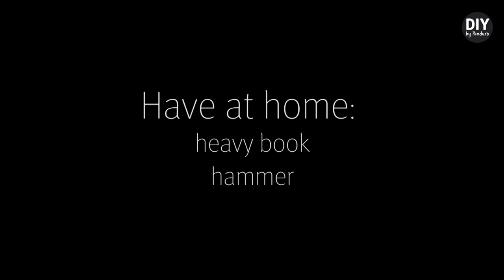DIY by Panduro: Ideas with Cork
See our tips for simple, fabulous DIY projects with cork. Creative crafts for the home and a practical keychain!

We used:

Idea 1
- Scissors (item no. 101870)
- Parachute cord 4 mm blue (item no. 901309)
- Cork ball Ø 50 mm 8 mm hole, 1 pc (item no. 101697)
- Posca White 0.7 mm (item no. 247313)

Idea 2
- Jewellery pliers 11 cm wire cutters (item no. 512440)
- Hexagon stand H. 20 cm (item no. 101796)
- Candle holder, concave hemisphere 2p (item no. 101792)
- Cone-shaped wooden ball 4 pcs (item no. 101437)
- Cork ball Ø 30 mm 6 mm hole, 6 pcs (item no. 101504)
- Hobbylack matt 45 ml white (item no. 201101)
- Hobby paint brush flat 18 (item no. 516318)
- Panokitt Quick glue 120 ml (item no. 220509)

Idea 3
- Wooden mat hexagon 6p (item no. 101687)
- Cork 15x15 cm 4 pcs (item no. 101555)
- Hobby paint brush flat 22 (item no. 516317)
- Masking tape 25 mm 50 m (item no. 667859)
- Hobbylack gloss 45 ml aqua (item no. 201028)
- Craft knife black 6 blades (item no. 512828)
- Panokitt Allround glue 250 ml (item no. 220593)
- Cutting mat 45x60 cm black (item no. 512002)

Idea 4
- Letter W, MDF, 13.5 cm (item no. 101735)
- Letter O, MDF, 13.5 cm (item no. 101715)
- Letter R, MDF, 13.5 cm (item no. 101718)
- Letter K, MDF, 13.5 cm (item no. 101711)
- Picture ring kit 17 pcs (item no. 101672)
- Cork 30x60 cm/2 mm (item no. 101554)